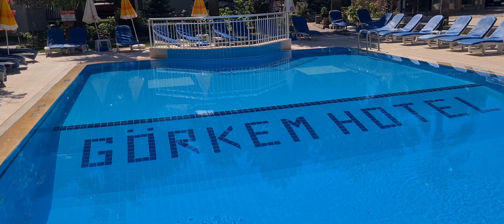The Gorkem Hotel Ovacik Turkey | July 2022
The lovely Gorkem Hotel. Amazing Freindly staff and great food. And lovely pool